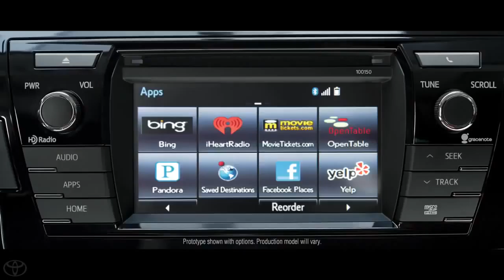Entune™ Multimedia 2014 Toyota Corolla3